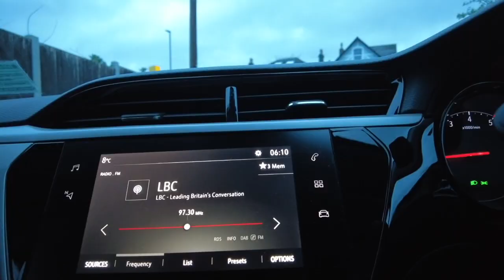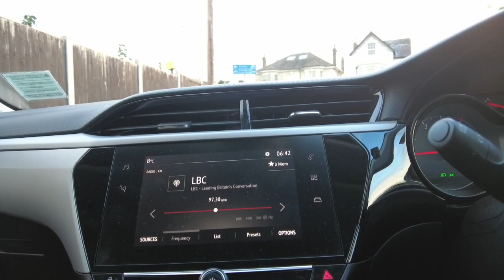Lockdown Walks 09-04-24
Keystone Principle. Work completed. Grey Skies. Blossom. Rainbow.